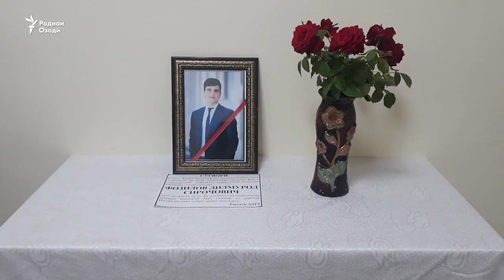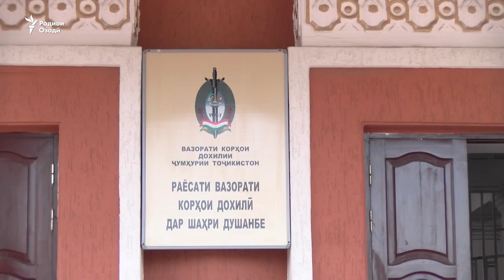Дар занозании донишҷӯён дар Душанбе як нафар кушта шуд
Муноқишаи як гурӯҳ аз донишҷӯёни Донишгоҳи давлатии тиҷорати Тоҷикистон дар Душанбе бо марги як нафар анҷомидааст.